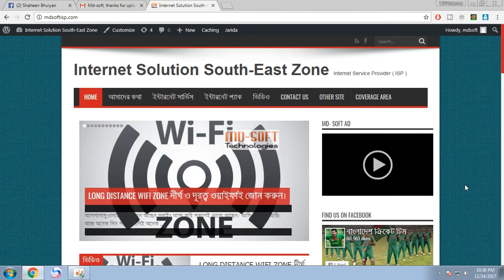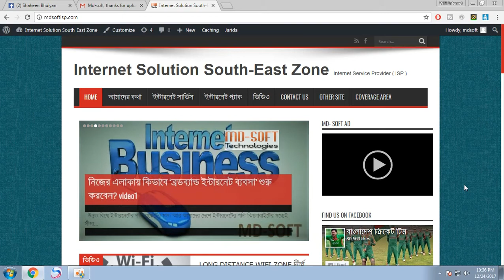INTERNET ব্যবসা করার সকল তথ্য দেয়া হল। wifi ইন্টারনেট কিভাবে শুরু করবেন।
হেলো বন্ধুরা আপনারা অনেকে এই ইন্টারনেট ব্যবসা করতে আগ্রহী তবে বুজতে পারছেন্না কিভাবে কি করবেন, আশাকরি আমার ভিডিও গুলা দেখলে আপনাদের অনেক দারনা আসবে । আমাদের সাথে যোগাযোগ করুন।